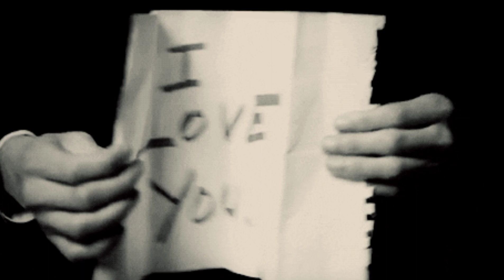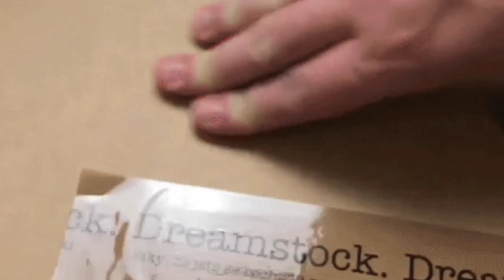覺得當藝術家真的太困難了?為什麼賣不掉作品?你是獨立藝術家?藝術家的網路行銷分享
你是獨立藝術家?藝術家的網路行銷分享
最近大家都在網路販售作品行得通嗎?為什麼賣不掉作品?為什麼感覺別人賣得很好?
行不通怎麼做比較好?
太多東西需要時間去醞釀了
加入網路有6年的經驗分享及希望給獨立藝術家們一個分享
覺得當藝術家真的太困難了?藝術家這麼多怎樣走出一條花路?
藝術家高素寬用自己的六年經驗在網站上(平台跟社群網站分享要注意的事在網站多年也累積售出2000以上多張畫作,(當然還在不斷努力中可以讓更多人收藏作品,支持有夢想的藝術家們)
有些小小小心得,希望與大家分享,期待我們都越來越好~
這世界因藝術而美麗

如果有更好的想法歡迎留言討論喔~